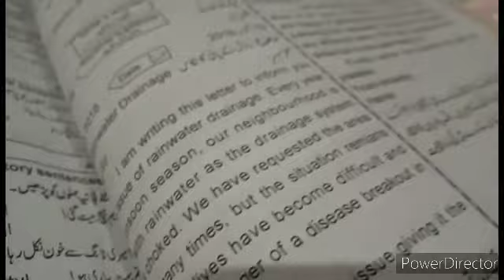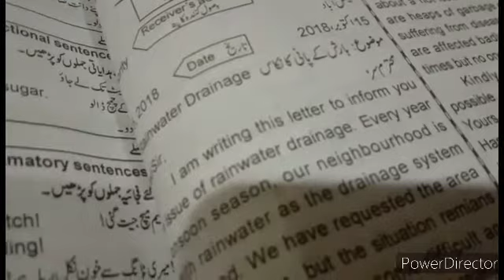My paper work lesson my book English first paper